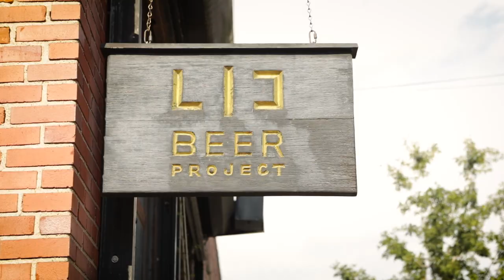#4 Naparbier NY Tour - Colaboración: LIC Beer Project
Acudimos a LIC Beer Project, en Nueva York, para realizar una colaboración. Allí pudimos catar su amplia gama de cervezas que va desde las pale ales, saisons, hasta las sour y espontáneas. Daniel Acosta nos explica un poco más sobre este proyecto. No perdáis ojo a esta cervecera que está realizando un buen trabajo.